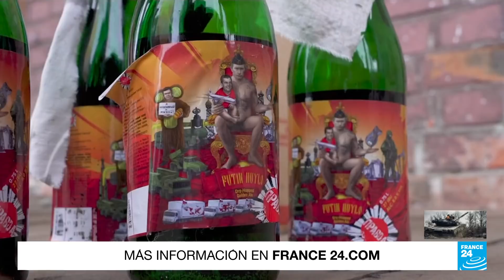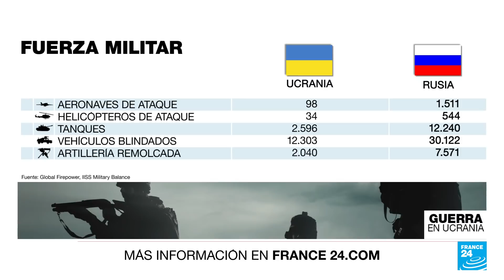Civiles armados conforman la línea de defensa ucraniana ante la invasión rusa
Con apenas unas cuantas horas de entrenamiento, cientos de civiles ucranianos se enfrentan a la formación en tácticas militares de emergencia ante el imponente avance de las tropas rusas. Hoy, el día a día de quienes resisten en Ucrania se enfocan en la defensa del país.